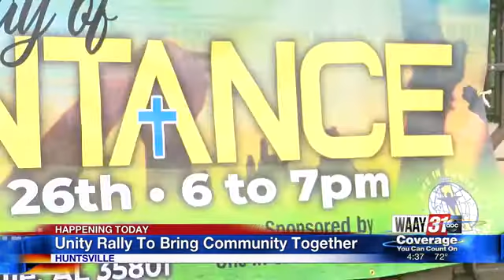Unity Rally aims to bring community together